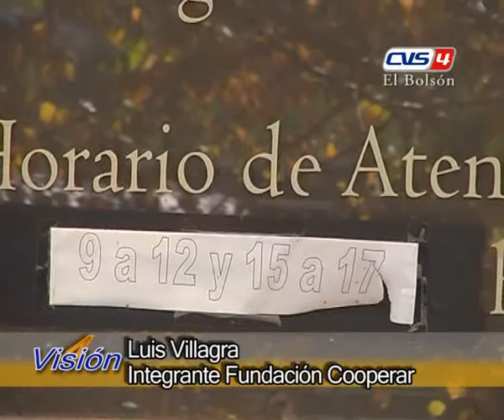14 luis villagra ok